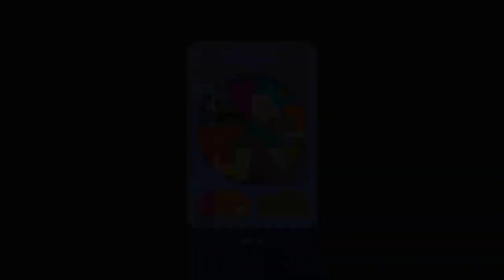Going Balls: Super Speedrun Gameplay Level 271 Walkthrough | New Updated Levels | Android/iOS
Welcome to the thrilling world of Going Balls! Watch as we navigate through colorful, challenging levels, dodging obstacles and perfecting our roll. With each twist and turn, the excitement never stops. Hit play and see how far we can go in this thrilling game! Get ready for an epic going balls adventure! 🌟